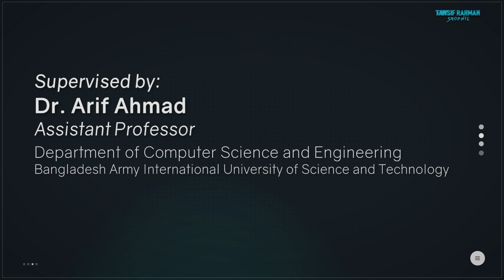BAIUST Competitive Programmers' Database and Ranklist Promo | Elevate Your Coding Journey 🚀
🌟 Are you ready to take your coding skills to new heights? Introducing the BAIUST Competitive Programmers' Database and Ranklist – your gateway to a thriving coding community and a platform that fuels your programming prowess! 🚀
 Join us in this exclusive video as we unveil the exciting features and benefits of the BAIUST Competitive Programmers' Database and Ranklist. Whether you're a seasoned coder or just starting your programming journey, this platform is designed to cater to all skill levels, offering a supportive environment for growth and collaboration.

🎯 Key Features:
✨ Comprehensive Database: Access a vast array of programming problems categorized by difficulty levels and topics. Sharpen your skills by solving real-world challenges designed to enhance your problem-solving abilities.

✨ Interactive Ranklist: Compete with fellow programmers and see where you stand in real-time. Track your progress, compare your performance, and get motivated to climb the ranks as you tackle increasingly complex coding challenges.

🌐 Ready to join the ranks of elite programmers? Watch the video to discover how the BAIUST Competitive Programmers' Database and Ranklist can supercharge your coding journey!

🚀 Elevate your coding experience with BAIUST Competitive Programmers' Database and Ranklist – where passion meets proficiency!